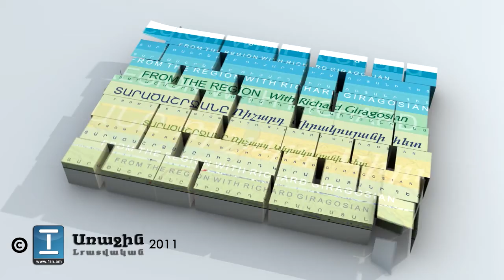Տարածաշրջանը Ռիչարդ Կիրակոսյանի հետ -18